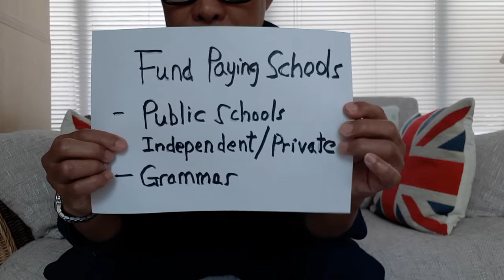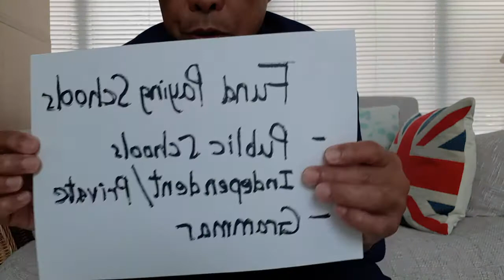英國老鬼 BNO 港人移民 英國曼城之教育 public school 考究